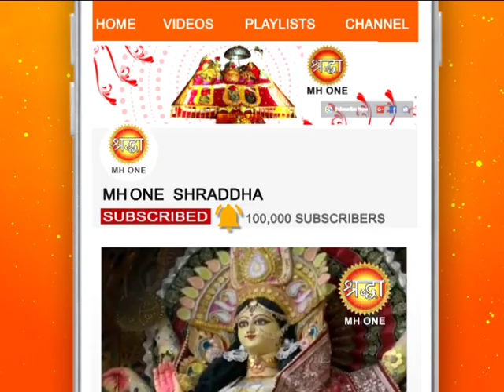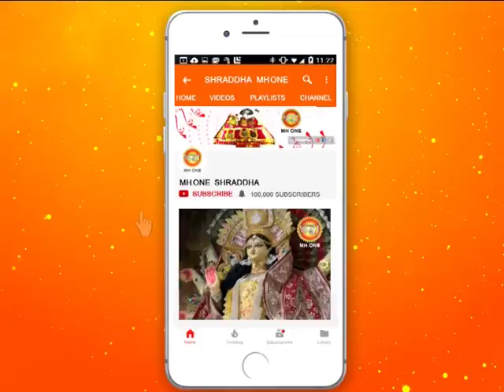शिव खोड़ी सम्पूर्ण प्रातः आरती || Shiv Khori Morning Aarti || 29 March 2019 || Shraddha MH One